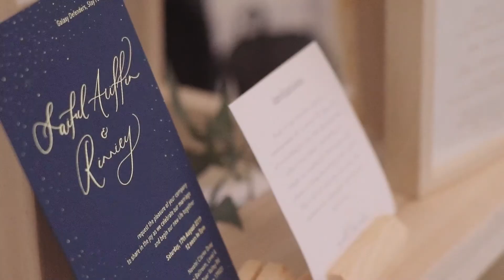FFKxWedelf at WedElf Workshop